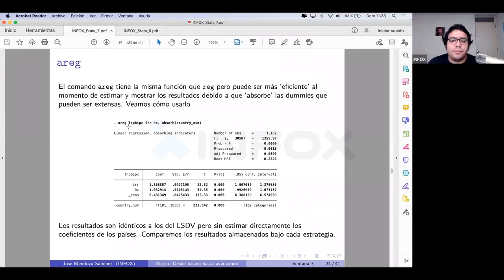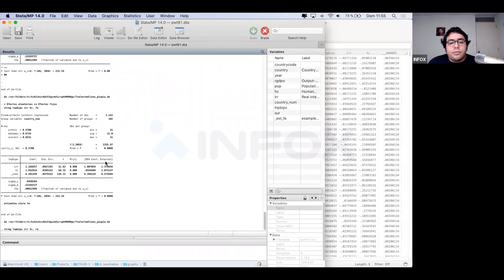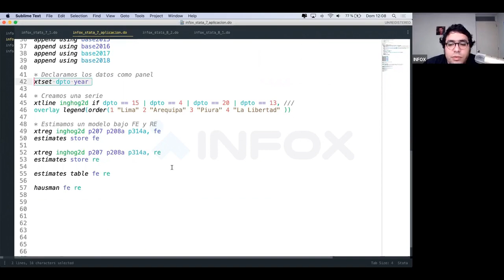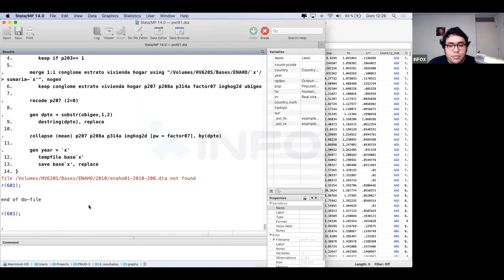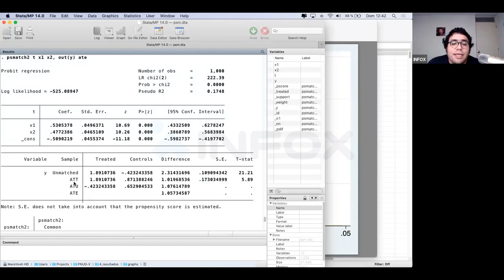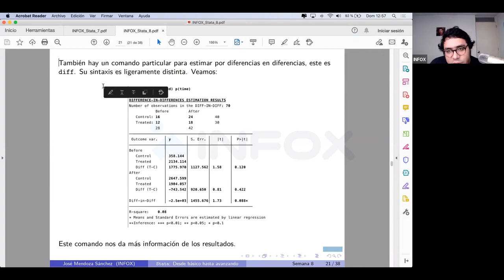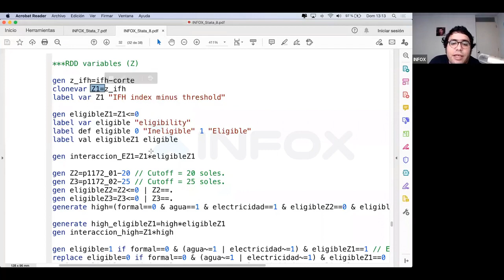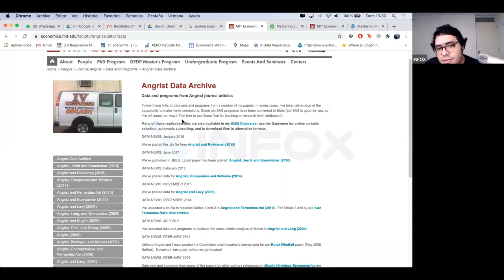stata sem 8 evaluacion de impacto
Espero te guste el contenido, comparto cursos o clases relacionados a la carrera de economia que cuestan, por eso te pido tu colaboración para que esto se mantenga en pie, si deseas apoyarme y recibir mas material como base de datos, pdf y tips hablame al correo 😄 o deja tu correo o whatsap o telegram en los comentarios para hablarte. Democratizando el conocimiento!